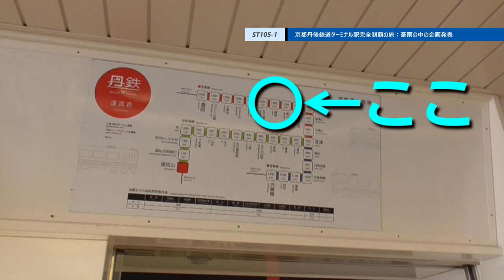ST105-1 豪雨の中の企画発表【由良ゆら巡る・京都丹後鉄道ターミナル駅完全制覇の旅】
今回より久々の本チャン動画シリーズ投稿再開となります。
　初っぱなから豪雨の中のドライブ動画で聞き取りづらい事この上なしでありますが、まさか後々大問題にぶち当たるとは、この時は知るよしもなかったのでした。

　あと、今回から右上表示を刷新してみました。
　切り抜き・二次使用を考慮して連番・題名を小フォントで常駐させるようにしてみます。

撮影地：三重県四日市市　国道477号線（湯の山街道）

関連動画はこちら↓
ST103-12　駅前散歩：大江駅（京都丹後鉄道）②由良川堤防【真企画名：名鉄大江駅と丹鉄大江駅を間違えてしまった】